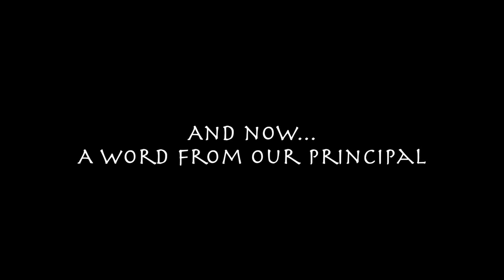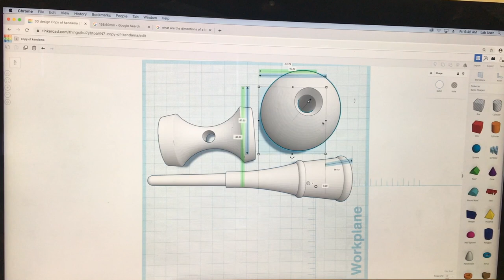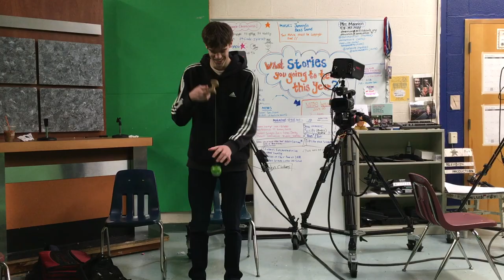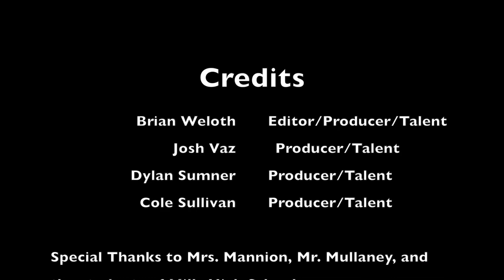Dama-Nation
Kendama, Sweets Kendama, Dama, Millis, Millishighschool, MattSweets, JoshGrove